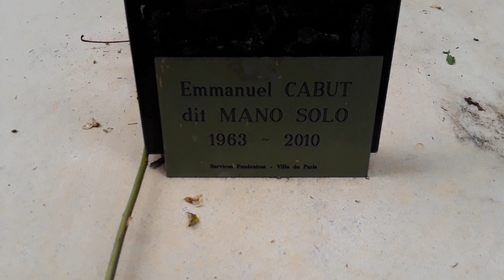TOMBES DE MANO SOLO ET CLAUDE CHABROL AU CIMETIÈRE DU PÈRE-LACHAISE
Emmanuel Cabut, dit Mano Solo, né le 24 avril 1963 à Châlons-sur-Marne et mort le 10 janvier 2010 (à 46 ans) à Paris, est un chanteur, guitariste, dessinateur et peintre français. Considéré comme un héritier de la chanson réaliste, il est également l'un des « préfigurateurs de la nouvelle scène française » selon France 3.

Claude Chabrol, né le 24 juin 1930 à Paris où il est mort le 12 septembre 2010, est un réalisateur français, également producteur, scénariste, dialoguiste et à l'occasion acteur.

Membre de la génération de la Nouvelle Vague, il est d'abord critique de cinéma, puis producteur, avant de passer à la réalisation. Se signalant par son humour volontiers sarcastique et son érudition cinéphile, il alterne, en plus de cinquante ans de carrière, comédie de mœurs, drames, films noirs, films de genre et adaptations cinématographiques littéraires.